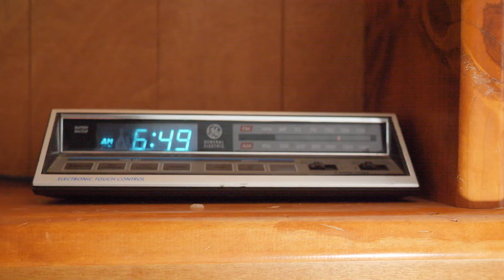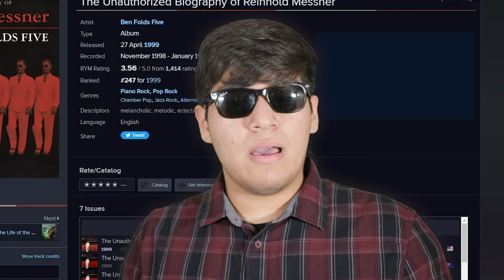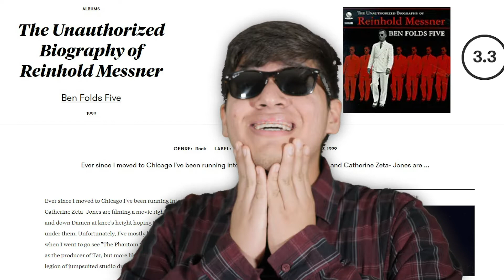An Introduction to The Unauthorized Biography of Reinhold Messner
Today I finally get to talk about one of my favorite album's of all time. This video serves as an introduction to what will come in the next few or so uploads. I wanted to start this series because I knew that some people wanted to see more music/Ben folds five content so I am here to deliver a story that I have never told before and have tried to type out many times only to fail because I had no idea how to make this video work. However, I think that this is probably the most effective way to describe how much I really love this album and I can't wait to talk about all the tracks one by one.

I know that this video seems to have a lot of green screen with nothing in the back but that was intentional with the idea that I have spotlight on me and nothing else is behind me. Eventually I decided that in some shots I have stuff behind me so that the video is much more interesting visually and I hope you can tell that. I also realized that while I was editing that you can see my eyes the whole entire time that the video was being made so I'm sorry if you can see me just look at the script, I tried to make it a lot less obvious but I guess it didn't work out the way that I wanted it to.

Either way I really hope you enjoy what I have to talk to you about because I will probably head into just informative content by the start of this following year. I think that my channel has more of a future that way and I will try to be a lot different from the competition and not something like wendigoon or tuv because a lot of these new channels that I have seen are just straight up copying the idea that they have (and yes I was a little inspired by them in my videos but I never tried to be like them).

Please don't leave any hate or negative comments :)
Criticism is appreciated and noted!